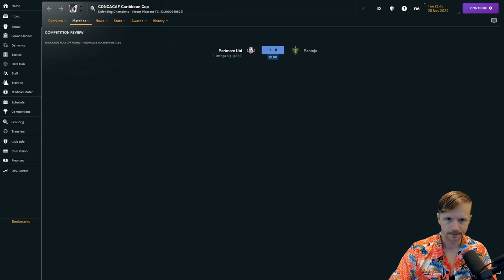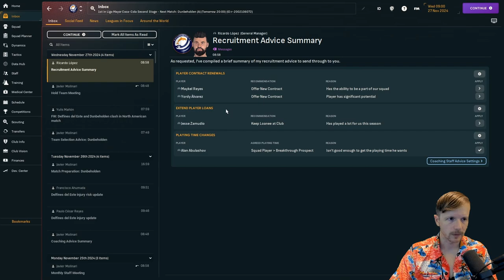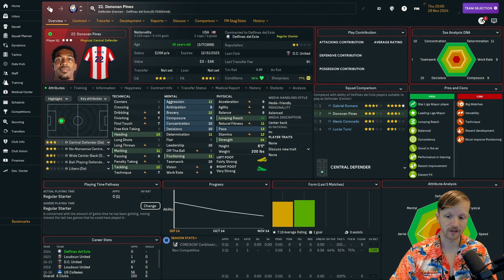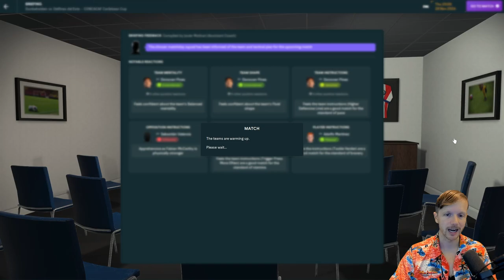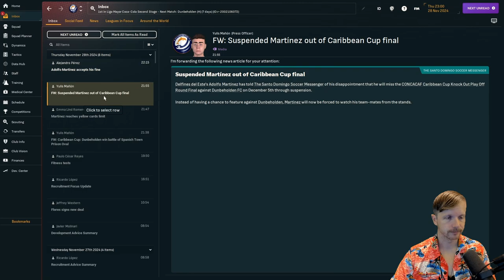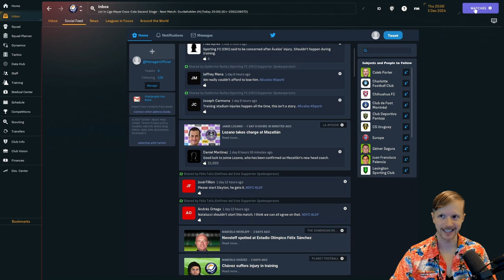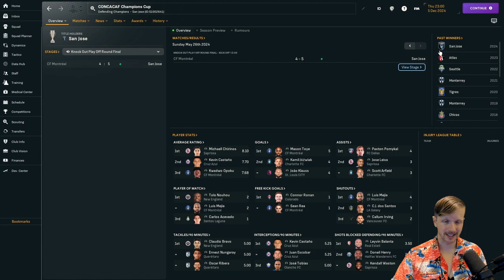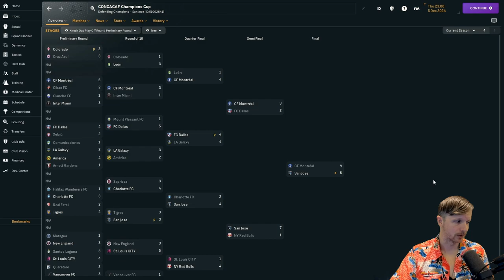FINAL OF THE CARIBBEAN CUP! | Ep 11 | NA Journeyman FM24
Delfines Del Este cap off their incredible run to the two-legged final of the Caribbean Cup. They face none other than Dunbeholden FC from Jamaica. These two already faced each other in the group stage, with Delfines coming away with all 3 points. Can they come away from this rematch with coveted regional silverware?

Rock on Delfines!